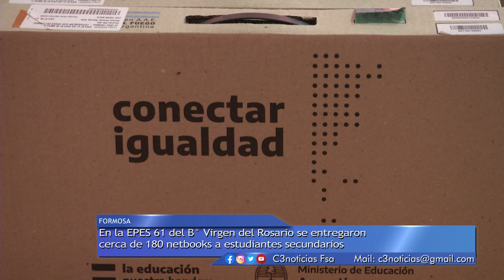PROGRAMA CONECTAR IGUALDAD CONTINÚA ENTREGA DE NETBOOKS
ESTUDIANTES DEL PRIMER Y SEGUNDO AÑO DE LA EPES N° 61 DEL BARRIO VIRGEN DEL ROSARIO, RECIBIERON SUS NETBOOKS EN EL MARCO DEL PROGRAMA CONECTAR IGUALDAD.
CERCA DE 180 EQUIPOS TECNOLÓGICOS ENTREGADOS, SON UNA HERRAMIENTA VALIOSA PARA EL PROCESO ENSEÑANZA-APRENDIZAJE, DE ESTUDIANTES Y DOCENTES DEL NIVEL SECUNDARIO.